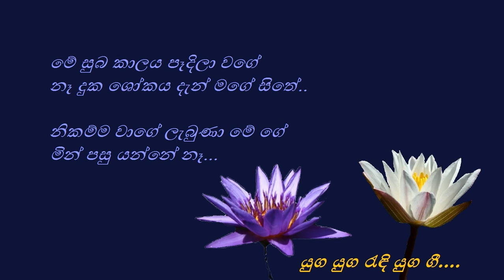Hemin Hemin - හෙමින් හෙමින් - Sujatha Attanayake and Romlus Perera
හෙමින් හෙමින් දෙපා තියා
මටත් හොරෙන් ඇවිත් එයා
කොහේ සිටී ද දැන්...
රසාදරෙන් දෙඅත් වෙළා
ප්‍රියේ ඔයා මගේ කියා
කතා කරාවි දැන්...

ආදර ගී හඬ රැව් දිදී නැඟේ
ජීවන ගීතය දැන් මෙසේ ඇසේ..
කලියුග කාලේ මෙතැනට ආවේ
මින් පසු යන්නේ නෑ...

සුපෙම්බරා කුසුම්සරා
නුවන් පුරා කැළුම් දරා
සුරංගනා ලොවින් මනා
යොවුන් සිනා මුවින් මවා
කතා කරාවි දැන්...

මේ සුබ කාලය පෑදිලා වගේ
නෑ දුක ශෝකය දැන් මගේ සිතේ..
නිකම්ම වාගේ ලැබුණා මේ ගේ

සුජාතා අත්තනායක සහ ජේ.ඒ.රොම්ලස් පෙරේරා
පද රචනය - ධර්මසිරි ගමගේ
තනුව සහ සංගීතය - ෂාන් ෂන්මුගම්
කලියුග කාලේ
(1975)

Sujatha Aththanayake and J.A.Romlus Perera
Lyrics - Dharmasiri Gamage
Melody and Music - Shan Shanmugam
Movie - KALIYUGA KALE (1975)